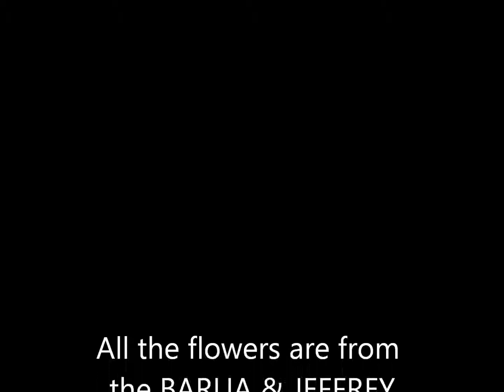Flowers So Beautiful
Close-up of flowers blooming in our garden from Spring until late Summer, 2014, are presented. Perennials including Tulips, Daffodils, Hydrangeas, Hyacinths, Iris (misspelled in caption), Astilbe (misspelled in caption), Lilies, Roses and Annuals including Petunias, Zinnias, Cosmos, Marigolds, Salvias and indoor plants such as Cacti, orchids are shown. Photos are unedited except for occasional cropping.